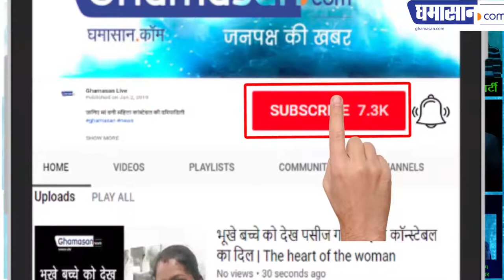जूठा खाना, मत छोड़ना समाज के लोग खा लेंगे | People of the Society will Eat your Food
जूठा खाना छुड़ाने की माहेश्वरी समाज की अनोखी पहल | Unique initiatives of the Maheshwari society